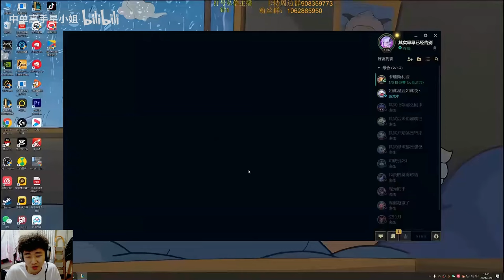Rank 1 Kata : This DAMAGE is INSANITY